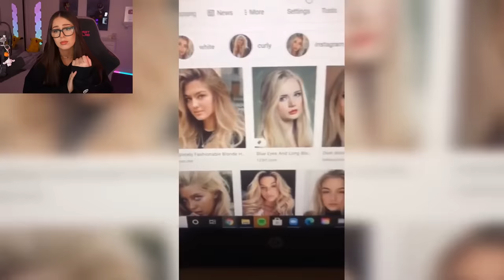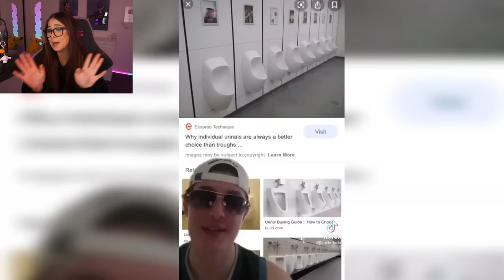ONLY BOYS will understand?!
If you want to see more, join me LIVE on my Twitch channel: